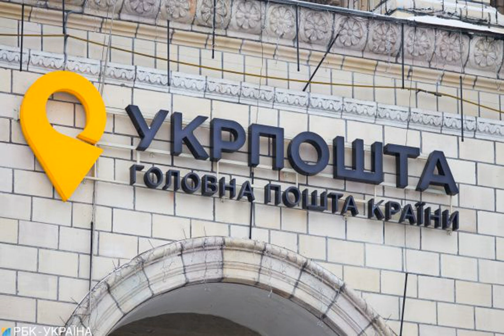С сегодняшнего дня большинство отделений "Укрпочты" изменили график работы.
Укрпошта укрпошта Графики работы большинства отделений "Укрпочты" изменились. С 1 июля они будут работать максимально возможное время и будут открыты в выходные дни. Об этом сообщает РБК-Украина со ссылкой на пресс-службу компании . Новые графики.
По данным пресс-службы, отделения почтовой связи, расположенные в торговых центрах и территориях рынков, будут открыты для клиентов согласно графику работы конкретного торгового центра или рынка. Также "Укрпочта" постепенно пересматривает графики работ сельских стационарны